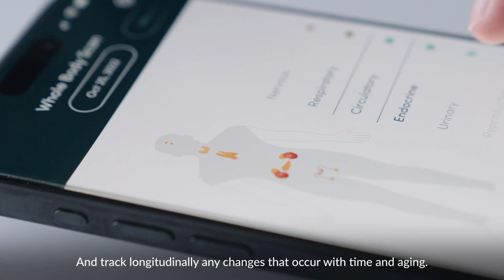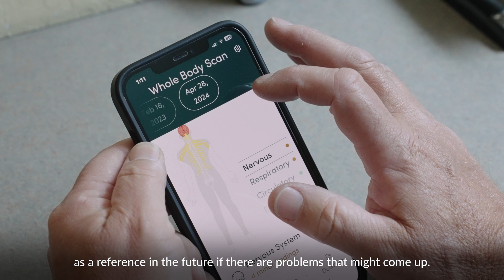Prenuvo for Health Care Providers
Seven health care providers from across the United States share their insights into how Prenuvo's revolutionary whole body MRI imaging is changing preventative care. Prenuvo not only empowers patients to take control of their health, but allows physicians to identify and treat disease more accurately and efficiently.